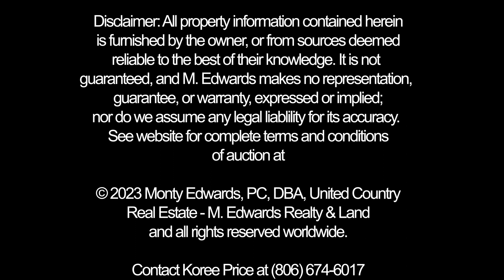403 Reona St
Make sure to check out this awesome new residential listing in Turkey, TX!